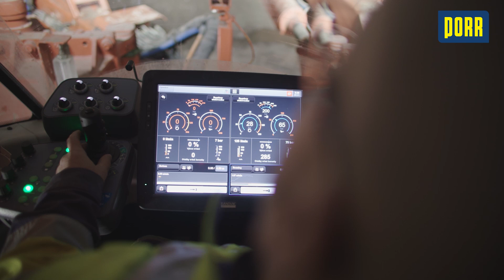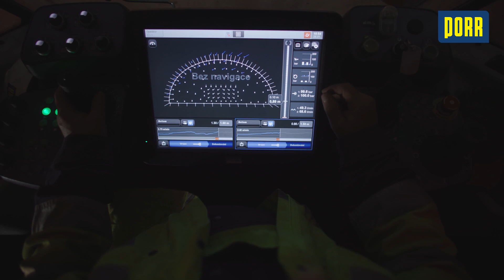S3 Bolków - Kamienna Góra Płn. - za nami 100 metrów tunelu!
Aktualności z budowy trasy S3

Po dwóch miesiącach od rozpoczęcia wierceń wydrążono już ponad 100 m wschodniej i 80 m zachodniej nawy tunelu TS-26.
Przeprawa, która powstaje w masywie Gór Kaczawskich i Wałbrzyskich, będzie miała 2300 metrów długości - będzie najdłuższym pozamiejskim tunelem w Polsce drążonym w skale. Za jej budowę odpowiada konsorcjum składające się z firm PORR S.A. i PORR Bau GmbH - generalny wykonawca 16-kilometrowego odcinka drogi ekspresowej S3 między Bolkowem a Kamienną Górą.